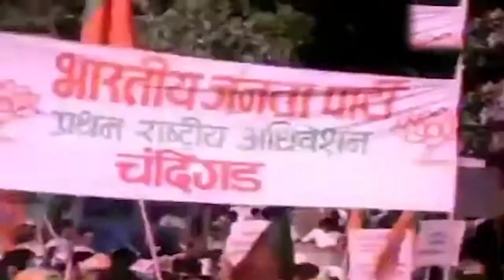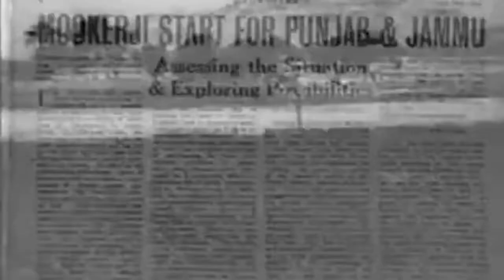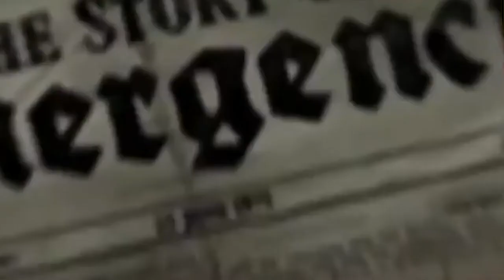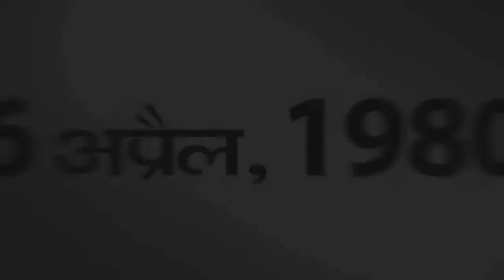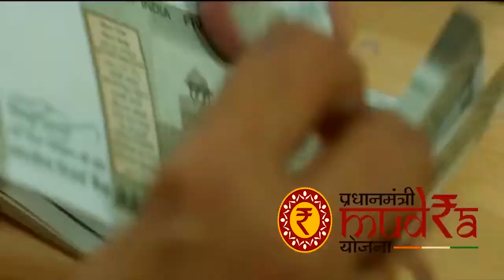भाजपा - एक आंदोलन